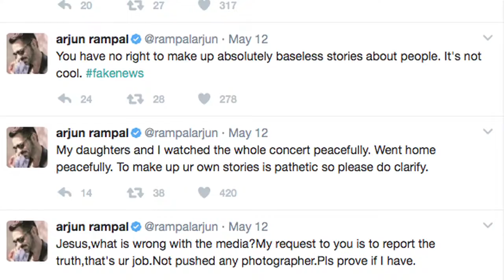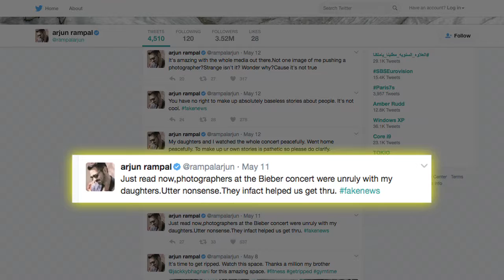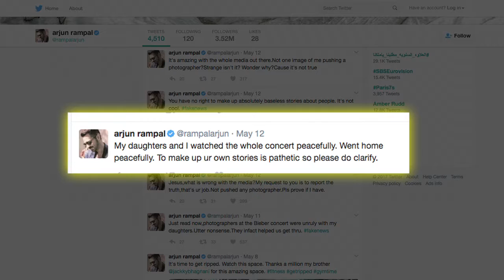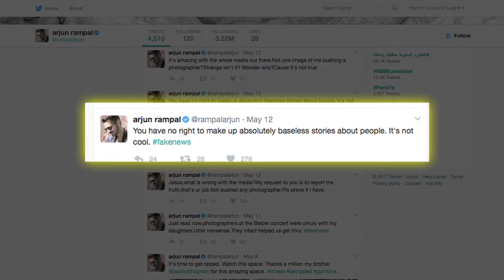Arjun Rampal denies Media bashing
Actor Arjun Rampal has denied reports that photographers were "unruly" with his daughters -- Mahikaa and Myra -- at Canadian pop star Justin Biebers concert here. He says his family watched the performance and went home peacefully.